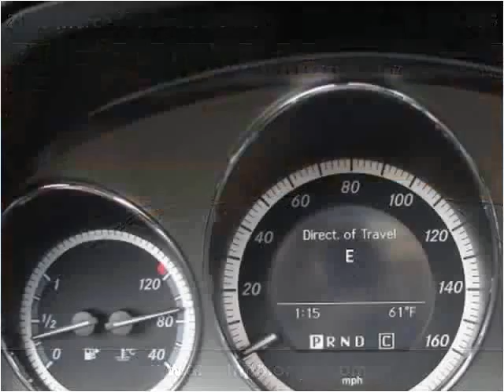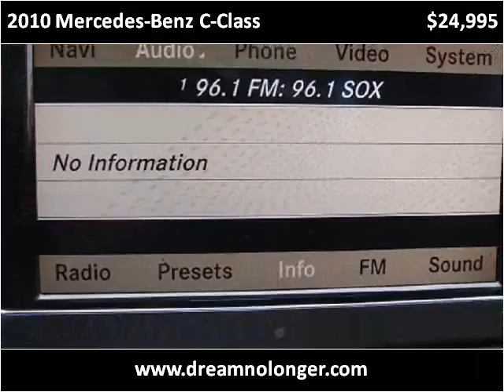2010 Mercedes-Benz C-Class Used Cars Marlboro NY